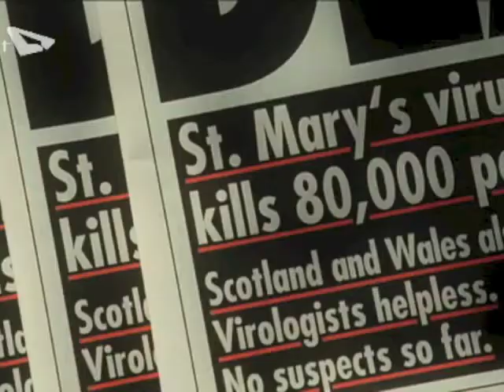G for Grillo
questo video è di pura fantasia, non è a scopo di propaganda ne di diffamazione, tutte le immagini e il sonoro sono state acquisite in rete.
(V for Vendetta, discorso di Berlusconi, comizio di Bossi e Tzunami tour)

Questa è un'opera di fantasia. Nomi, personaggi, luoghi e avvenimenti sono il frutto dell'immaginazione dell'autore o sono usati in maniera fittizia